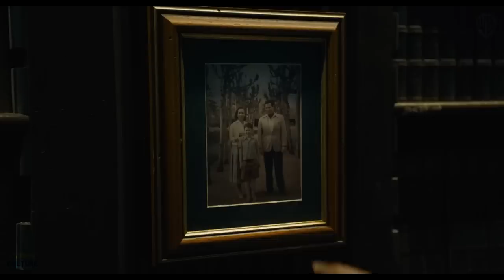THE FLASH – New Trailer (2023) Ben Affleck, Michael Keaton, Ezra Miller Movie | Warner Bros. (HD)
Take a look at our 'New Trailer' concept for DCEU's upcoming movie THE FLASH (2023) (More Info About This Video Down Below!)

The inspiration behind this video:

The DC movie brand is struggling at the box office ever since Justice League, albeit with a couple of exceptions. While Aquaman’s box office performance suggested that the DCEU would move on from Justice League just fine, subsequent releases like Shazam! and Birds of Prey went for a different approach and tried to deliver smaller films in terms of budget. Some of DC’s main characters – including Batman and Superman – began to stay away from the big screen, leading to questions of whether another Justice League movie would even happen. Without a big film centered on a major DC character, the audiences’ interest in the current DCEU franchise seems to be fading away.

Aquaman remains the only DCEU movie since Justice League to have made more than $400 million at the worldwide box office. Granted, the pandemic and 2020’s HBO Max same-day release strategy have to be taken into consideration, especially for Wonder Woman 1984 and The Suicide Squad. Still, Shazam! Fury of the Gods’ box office performance is a symptom of a much larger DC movie problem. DC is lacking a major cinematic event, something that involves several characters and has a significant impact on the franchise. This is exactly what The Flash movie’s Flashpoint storyline can deliver, as it brings two Batmen, two Flashes, Supergirl, and Man of Steel’s Kryptonians.